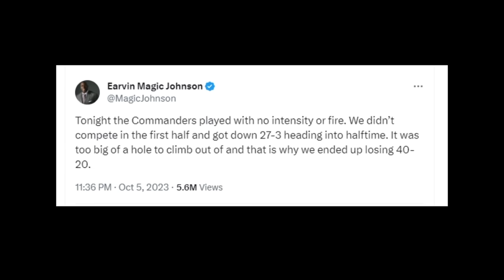Doc Walker On Washington's Lack Of Intensity | Sports Junkies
Doc Walker joins The Sports Junkies to breakdown the Commanders 2-3 record.

0:32 - New ownership through five games

3:40 - Ron Rivera's demeanor

6:43 - Defensive struggles